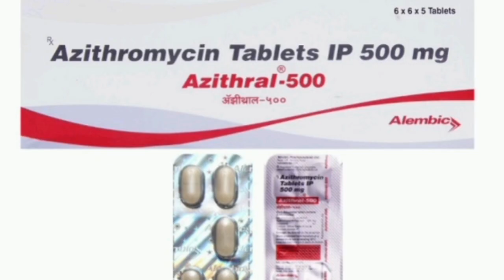Azithral 500 | Azithral 500 in Bengali review |Benefits| dous |mrp |side-effects| Best Antibiotice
azithral 500 mg tablet uses kis kaam aati hai,
azithral 500 bangla,
azithral 500 bengali,
azithral 500 tablet bangla,
azithral 500 capsule,
azee 500 cipla,
clavam 625 vs azithral 500,
azithral 500 mg tablet kab khana chahiye,
azithral 500 dosage,
azithral 500 dose,
azee 500 dose,
azee 500 dosage,
azithral 500 mg tablet dosage,
azithral 500 mg tablet side effects,
azee 500 for acne,
azithral 500 tablet ke fayde,
g azithromycin,
tab azithromycin 500,
azithromycin 500 mg atm,
azithral 500 uses in hindi,
azithral 500 kya kam karta hai,
azithral 500 mg tablet uses hindi,
tab azithral 500 uses in hindi,
azee 500 injection in hindi,
azithral 500 mg tablet uses in tamil,
azithral 500 mg tablet uses in kannada,
azithral 500 mg tablet uses in pregnancy,
azithral 500 mg tablet uses in malayalam,
azithromycin 500 dose,
tab. azithromycin 500 mg,
azithral 500 ka kya kam hai,
azee 500 kis kaam aati hai,
azithral liquid 500,
medicine azithral 500,
azithral 500 mg tablet uses pregnancy,
azithromycin tablet ip 500,
azithromycin.500,
azithral 500 mg tablet uses odia,
azithral 500 uses,
azithral 500 tablet uses,
azithral 500 price,
azee 500 price,
azithral 500 mg price,
azithral 500 mg tablet uses price,
azithral 500 mg tablet price,
azithromycin tablet ip 250mg,
azithromycin tablet ip 500mg,
azithral 500 syrup,
azee 500 sinhala,
azee 500 safe in pregnancy,
azithral 500 telugu,
azithral 500 tab,
azee 500 tablet uses in tamil,
azee 500 tablet uses in kannada,
azee 500 tablet uses in hindi,
tab azithral 500 mg,
azee 500 uses in hindi,
azithromycin 500 dosage,
azithromycin 500 mg usp,
azithromycin monohydrate zenith,
azithromycin 500 for acne,
azithromycin tablets usp 500,
tablet azithromycin 500 mg,
tablet azithromycin 500,
500 mg tablet,
500 mg,
500 dava,
800 mg tablet,
azithral.500,
azithromycin tablets lp 500mg